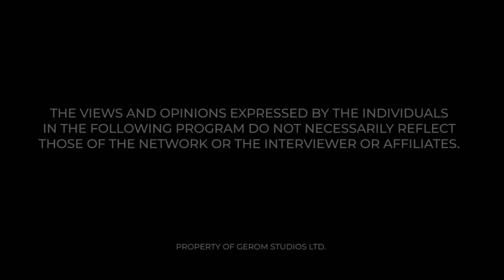MAAME GRACE INTERVIEWS NANA MOTIABA